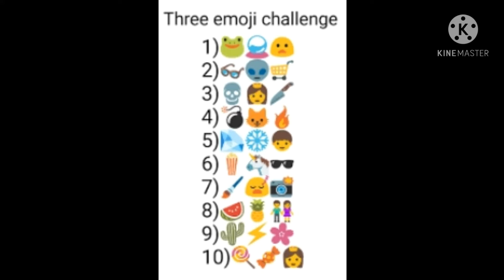Day 4 || 3 Emoji Challange || (ft @B u b b l e g u m) || read desc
I'm sorry I forgot to post this yesterday ;--;